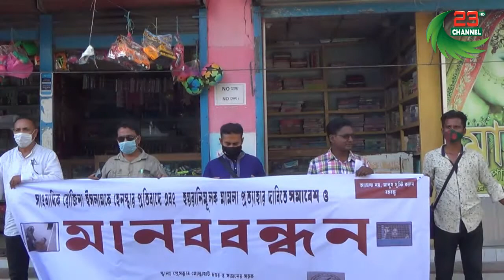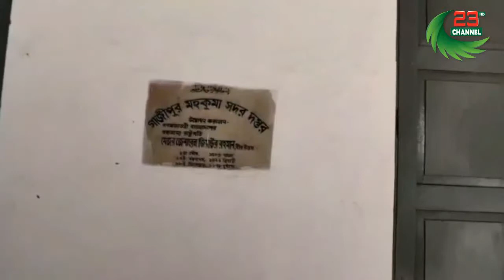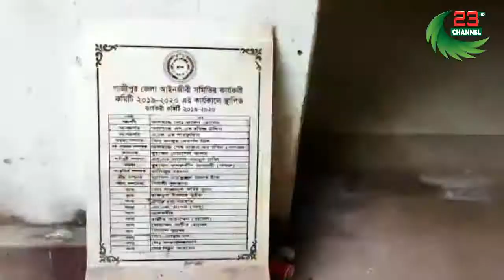রাতের সংবাদ | Channel 23 News | 21 May, 2021